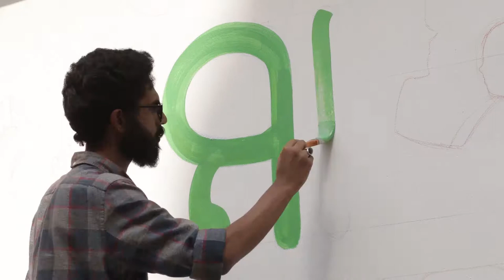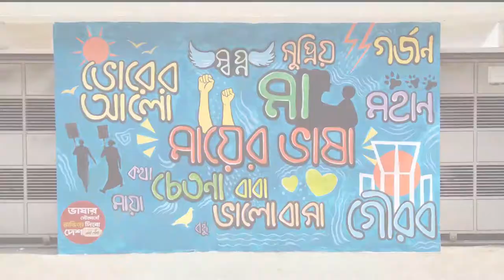ভাষার সৌন্দর্যে রাঙিয়ে দিবো দেশ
বাংলা ভাষার সৌন্দর্য আমাদের মধ্যে তৈরি করে মুগ্ধতা। আর, সেই মুগ্ধতা থেকে আপনার প্রিয় শব্দগুলো দিয়ে মিরপুর ১, বশির উদ্দিন স্কুলের সামনে আমরা তৈরি করেছি এক বিশাল ক্যানভাস। ভাষার সৌন্দর্য্যে দেশ রাঙিয়ে দেওয়ার এ এক ছোট্ট প্রয়াস।